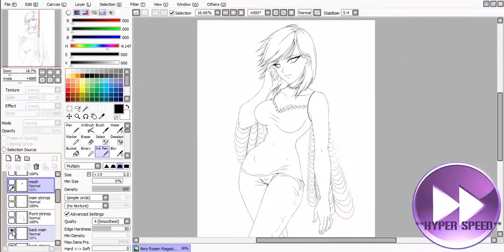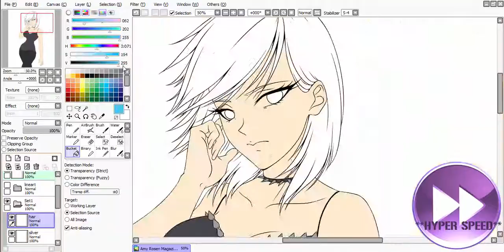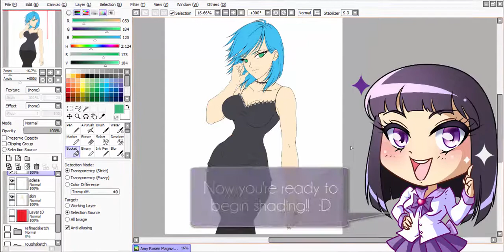PaintTool SAI Beginner Coloring Tutorial - Base Colors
This is a little tutorial for beginners on a quick, easy and efficient way of doing base colors in PaintTool SAI!